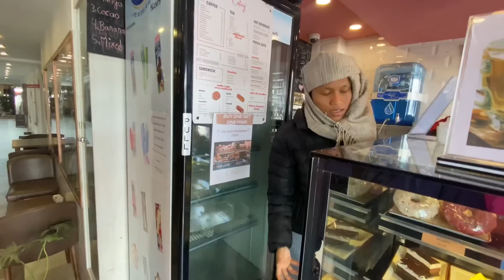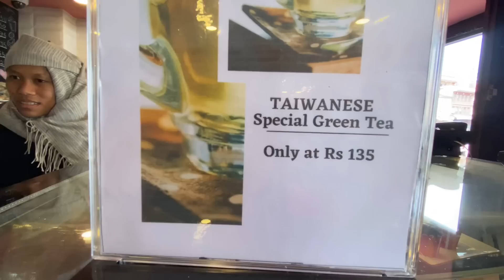Буднат Ступа, Катманду. Китайский ресторан, наконец-то нашли нормальную еду без специй 😇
Всем привет! Рады видеть вас на моём канале! Уже 2 года я живу в большой индийской семье, познаю старинные индийские традиции и древнюю культуру. Индия-одна из немногих стран, которая смогла по сей день сохранить многовековой быт. Сейчас в Индии наступает настоящая революция. Консерваторы пытаются по-максимуму сохранить свою культуру, а новаторы пытаются европеизировать свою жизнь. В скором времени с новым поколением цивилизация покроет всю территорию Индии, и о быте Индии мы узнаем только из книжек и документальных фильмов. Пока я тут, я постараюсь вам рассказать всё, что я знаю об этой стране, и показать то, что я вижу вокруг себя. Спасибо за вашу активность на моём канале🙏🏼 это помогает продвигать мои труды вперёд и показывать мои видео бОльшей аудитории.

Я хотела поблагодарить всех тех, кто высылает нам материальную поддержку и средства на развитие Канала🙏🏼 мы вам бескрайне благодарны🌹

НА ЧАЙ И НА РАЗВИТИЕ КАНАЛА🙏🏼❤️

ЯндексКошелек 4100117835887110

Индийский Axis Bank 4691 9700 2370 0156